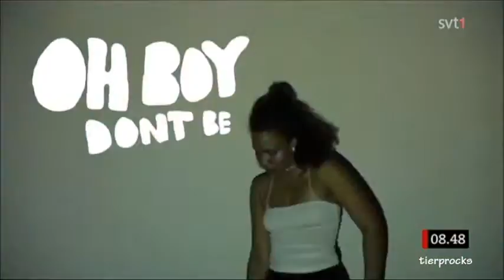Annah Björk, SVT, pratar om - Iman Conta Hultén - Sugar Deluxe 2015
(Se gärna mina andra videos - länk)